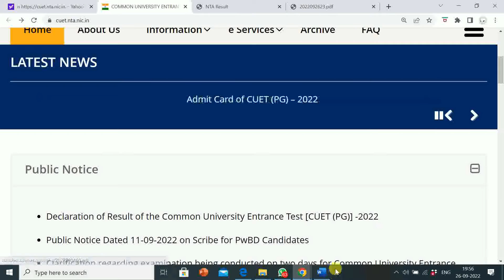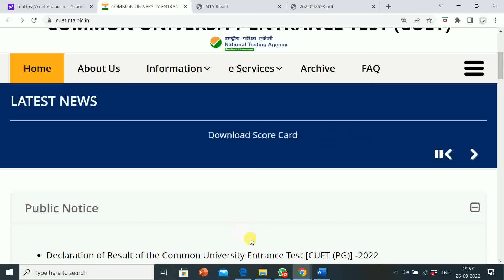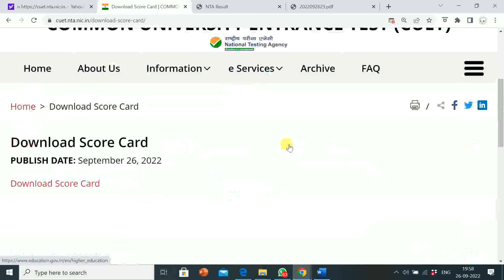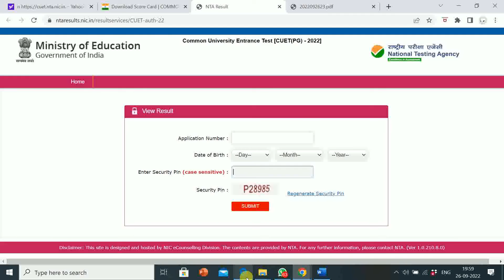Declaration of Result of the Common University Entrance Test [CUET (PG)] -2022